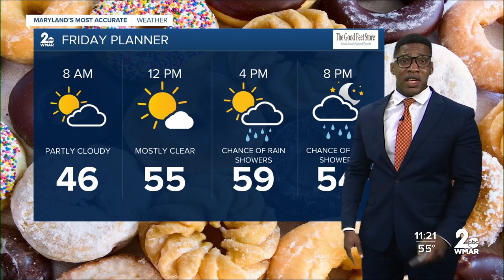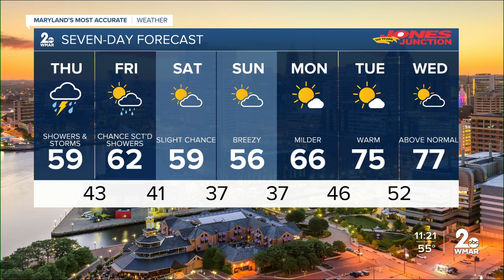Patrick Pete's WMAR-2 Wednesday night forecast